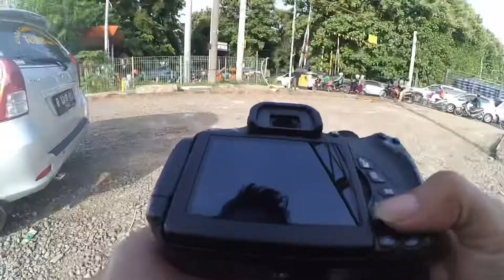Part 2 Keliling Stasiun Bekasi | Pov Street photografy| Train and Human Interest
Lanjut part 2 nih lurr…
Enak ga enak,asik ga asik yang penting enjoy ya kawan
Gear Canon 700 D
Lens Canon 50 mm stm
Record by yi cam
Next kira kira pov kemana nih? ada saran?